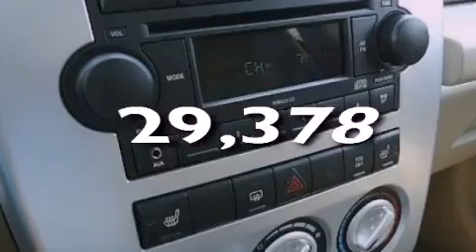2006 Chrysler PT Cruiser TN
We are proud to present this 2006 Chrysler PT Cruiser .
 We've been honored to serve the  TN area , we promise that your experience at our dealership will exceed your expectations !

 Year : 2006
 Make : Chrysler
 Model : PT Cruiser
 Engine : 2.4L I4
 Trans . : Automatic
 Exterior : White
 Miles : 29,378
 Interior : Tan
 Marshal Mize Ford